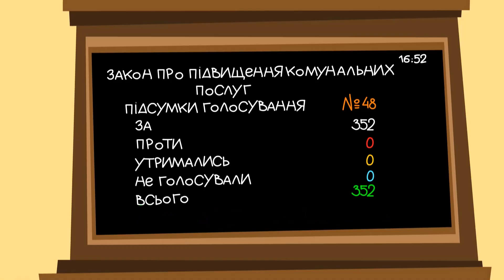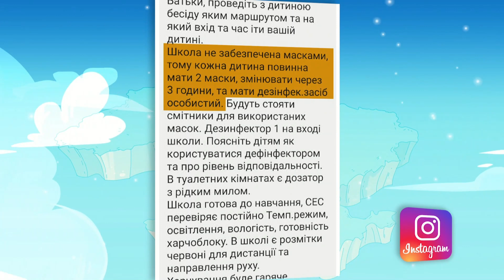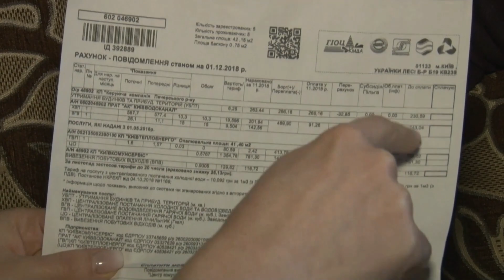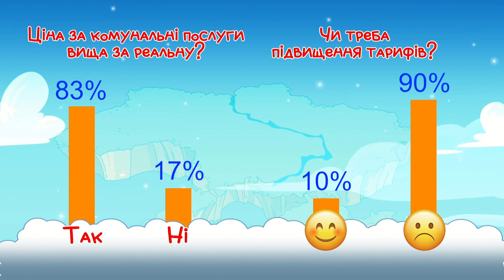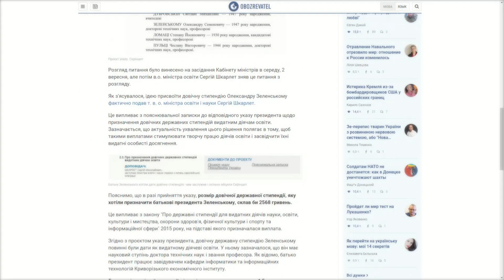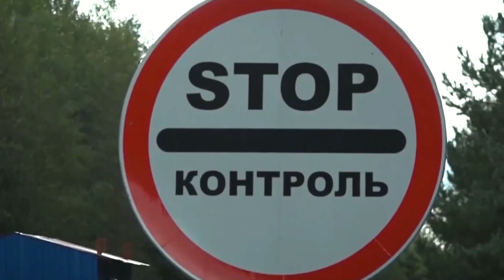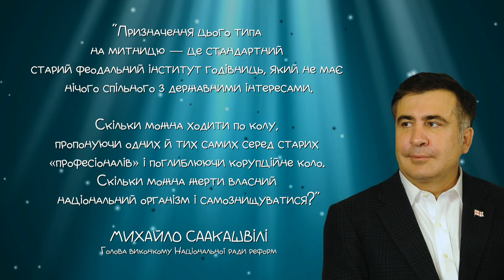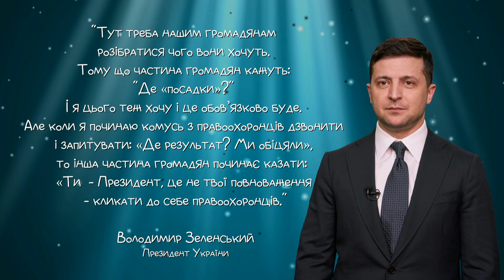Хто як живе? Новий сезон